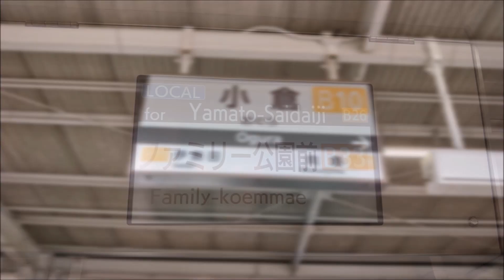重音テトが「ダンシング☆サムライ」の曲で近鉄京都→賢島の駅名を歌う。の駅舎合成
本家様は定刻ｐ様です

画像→すべて自前